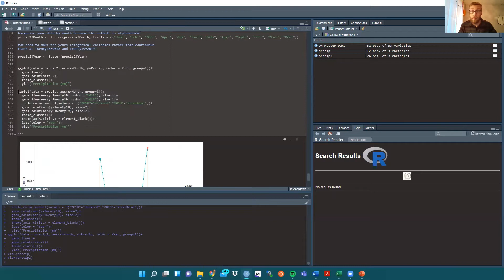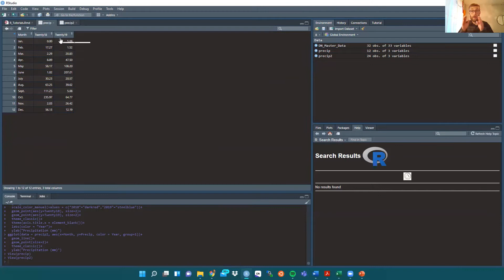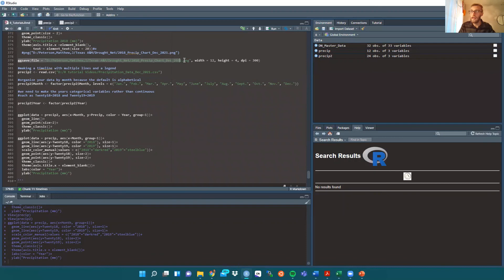RStudio ggplot2 tutorial (multi-line timeline)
An extension of my previous video to clear up any confusions or issues you might be having!

0:00 Intro
0:16 Data organization
0:48 The wrong plot!
1:17 The right script
2:04 Correct data configuration
2:43 Why we need 2 geom_lines
3:31 Configuring your legend
4:44 Coloring your lines
5:34 Geom_point
6:03 Making a clean graph
6:28 Showing the new plot
7:04 Saving the plot
7:14 Conclusion